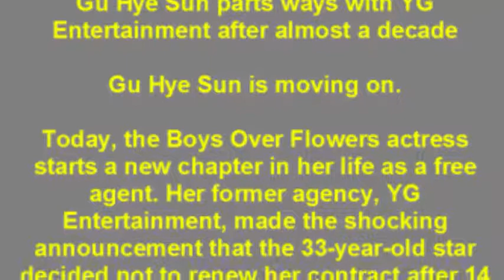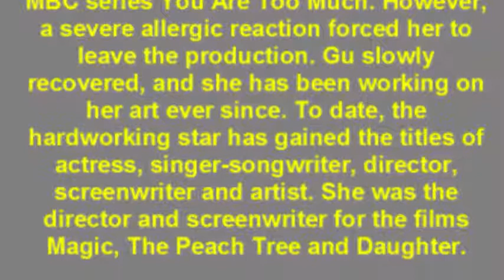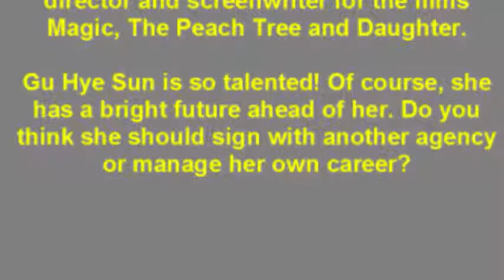Gu Hye Sun parts ways with YG Entertainment after almost a decade